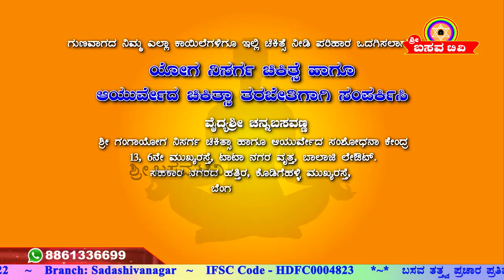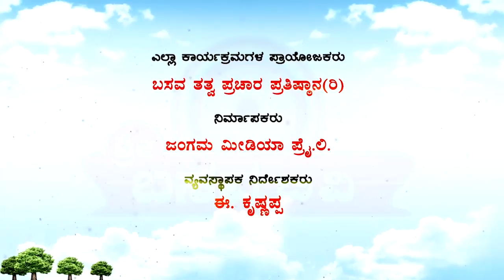Sri Basava Tv- Basava Yoga- Channabasavanna- Ep 151